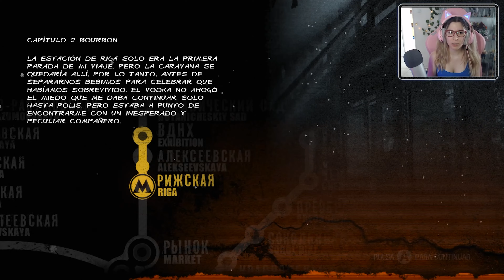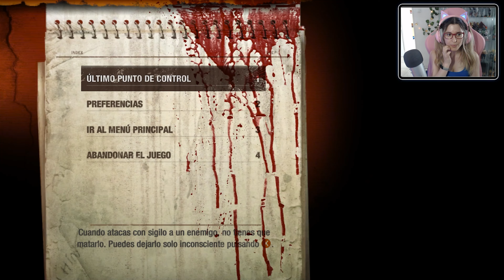Metro 2033 Redux #2 - Bourbon - Let's Play Español || loreniitta90